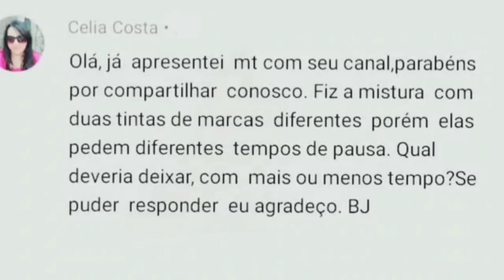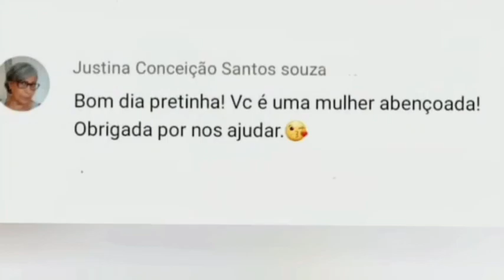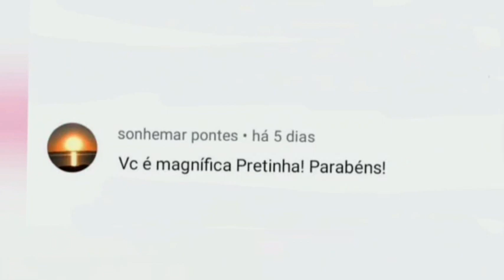Como Saber O Tempo De Deixar Agir Quando Misturamos Marcas De Tintas? E A Oxigenada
Quanto Tempo Deixar agindo uma coloração se você misturou de 2 marcas e dizem tempos diferentes na embalagem, e também qual Oxigenada usar ,a quantidade  de uma marca é diferente da outra marca.  Tudo isso vou explicar neste vídeo, o tempo para cada caso. Exemplo, se queres cobrir cabelos brancos, se quer  clarear, se o cabelo é grosso ou fino.